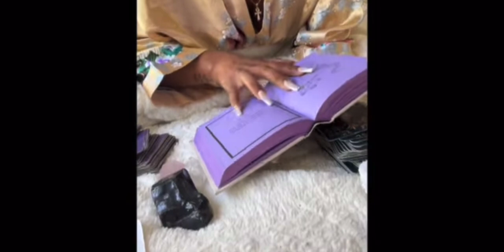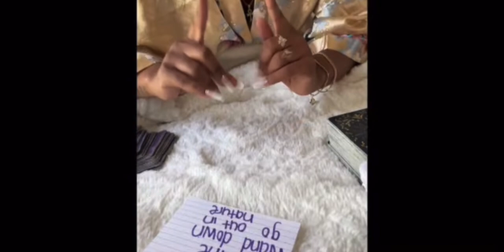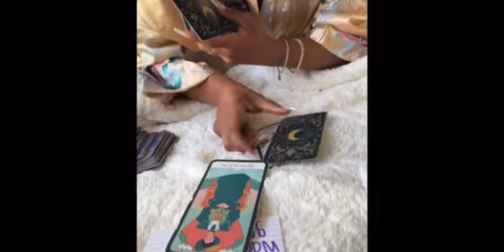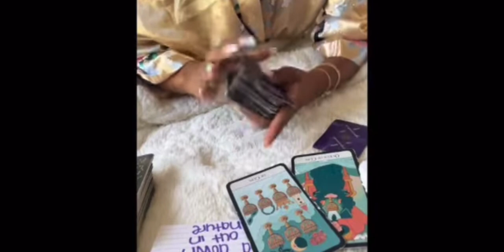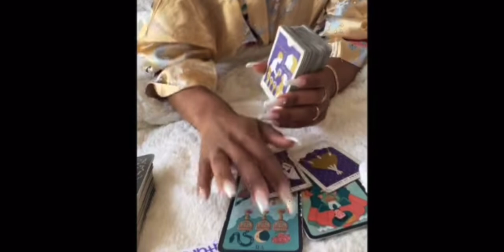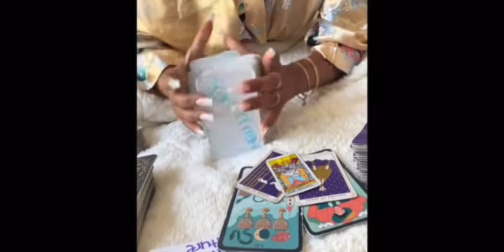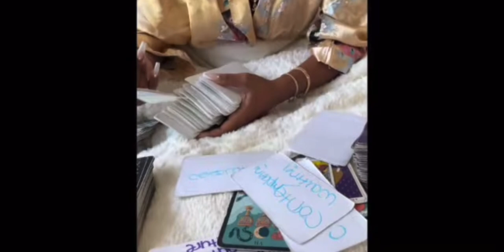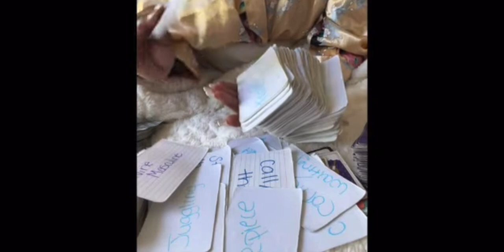SOMEONES PAST LOVER WAS JUST NASTY SUM1 WANTS TO LET U KNO THE TRUTH ABT THEM 🔮GEMINI🔮